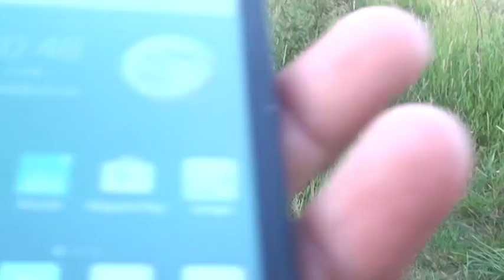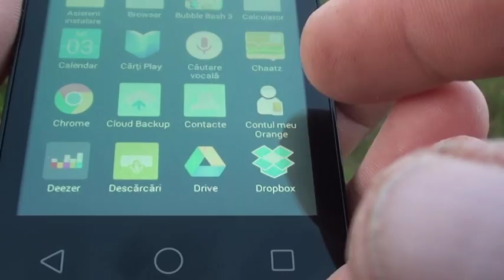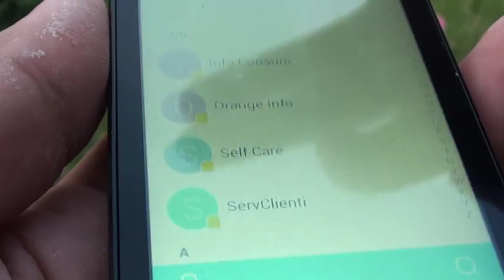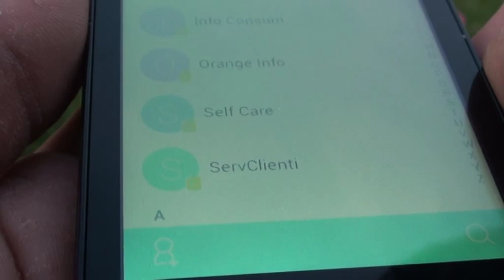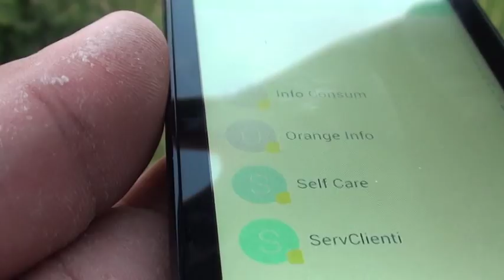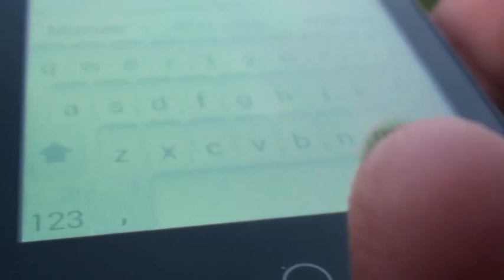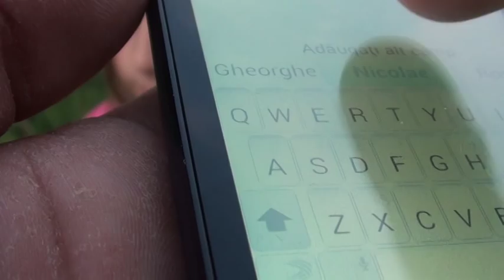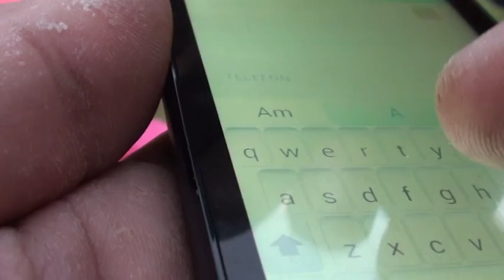PESCUIT CARAS LA BALTA GLIGANU DE SUS PARTEA6-A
In acest film pescuiesc la caras la balta Gliganu de Sus.